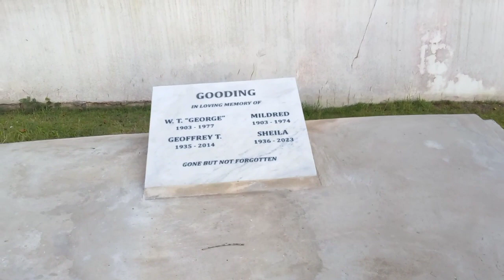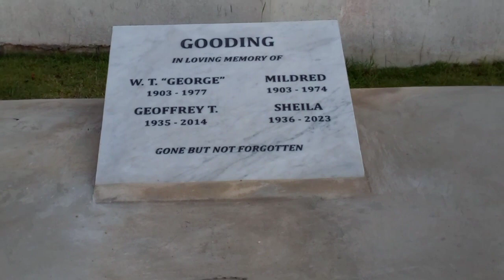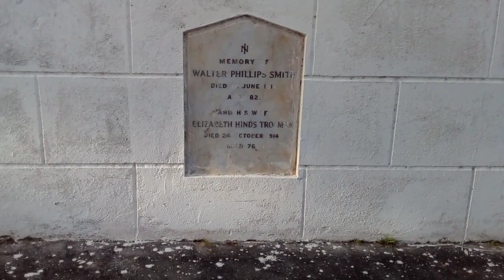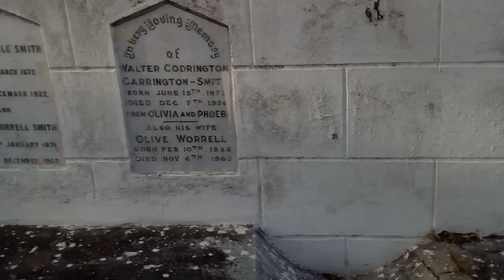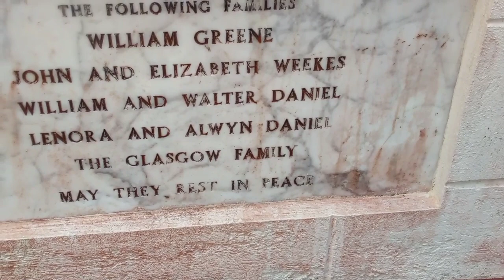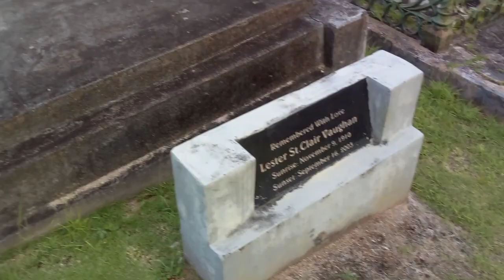Holy Innocents Church & School Area Along Ayshford St. Thomas Barbados🇧🇧